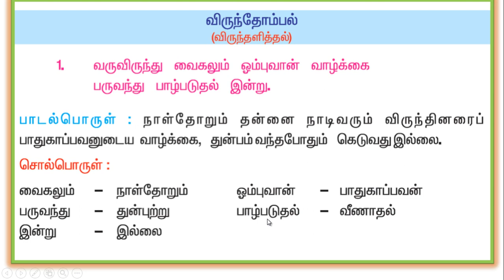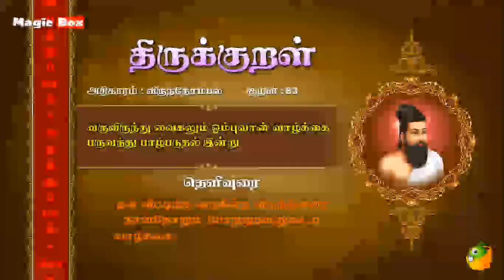5th std thirukkural varuvirunthu